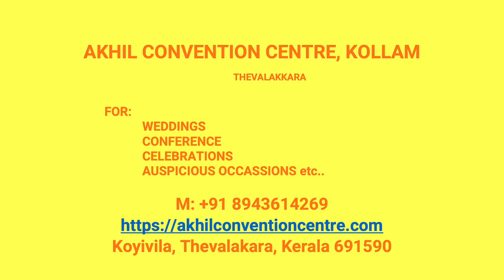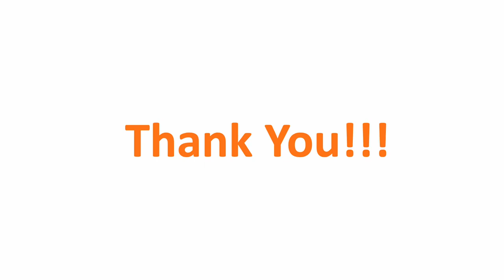Kalyana Mandapam Kulasekharapuram Kollam